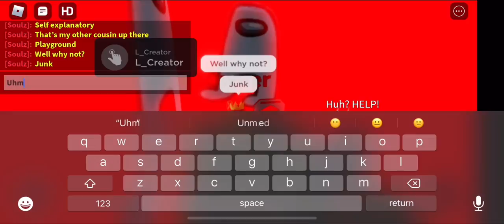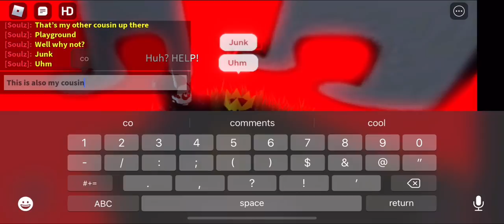Soulz’s Hangout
To find the game go to my profile.
My user: Lolghoulz345 or just search my display name Soulz.